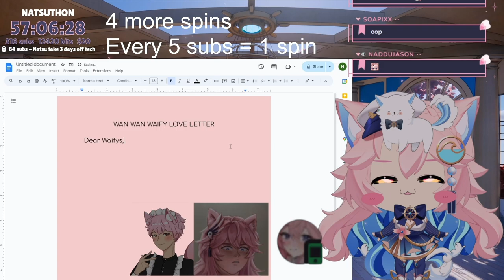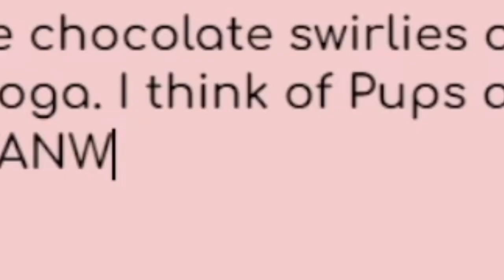💌I Made My Dog Vtuber Waifys a Love Letter!!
The Wan Wan Waifys Love is unparalleled!
The WWW is my twitch team! Please check them out!
For German Sheperd @puppuppies2 and Golden Retriever @DogVtuber

🌊Edited By - @ThePatienceToad